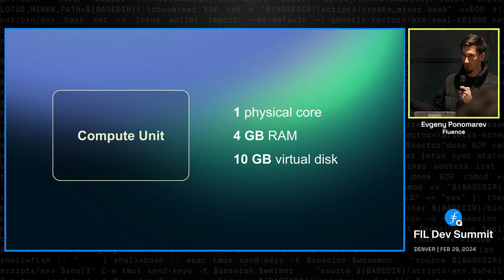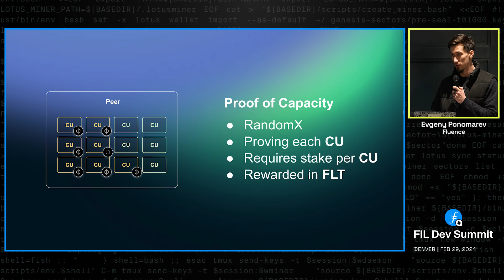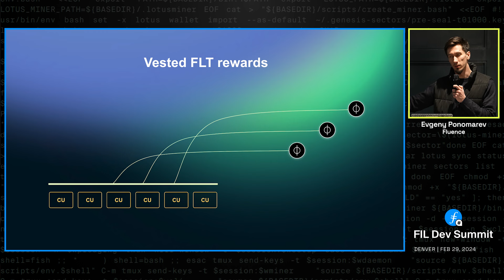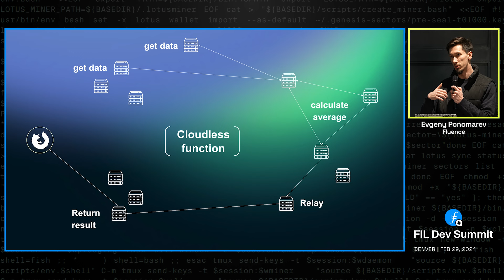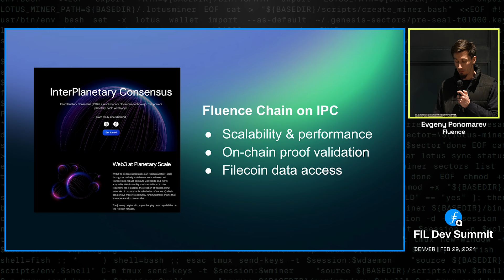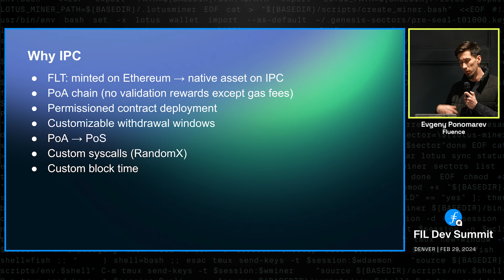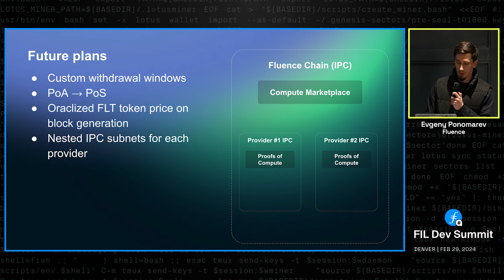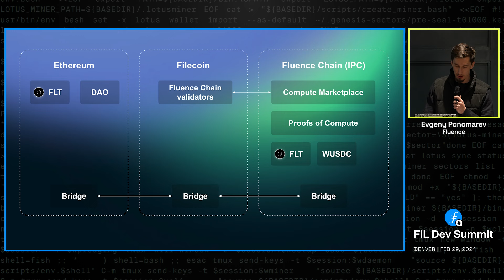Fluence Cloudless Computing Platform leveraging IPC - Evgeny Ponomarev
Fluence's decentralized serverless computing platform provides inexpensive, secure, and permissionless infrastructure powered by IPC.

This event took place on February 29th, 2024, at The Slate Denver.